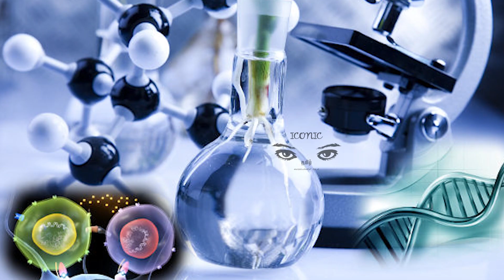பெரும் அச்சத்தில் பிரான்ஸ் உள்ளிட்ட ஐரோப்பிய நாடுகள்! பயோன்டெக் நிறுவனத்தின் அதிரடி அறிவிப்பு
பிரித்தானியாவில் உருமாற்றம் பெற்றுள்ள புதிய கொரோனா வைரஸ் காரணமாக பிரான்ஸ் உள்ளிட்ட ஐரோப்பிய நாடுகள் பெரும் அச்ச நிலையில் உள்ளன.

மரபியலை மாற்றி புதிய வைரஸாக உருமாற்றம் பெற்றுள்ள கொரோனா, விரைவாகவும் அதிக எண்ணிக்கையிலானவர்களை தாக்கும் வல்லமை கொண்டுள்ளமை கண்டுபிடிக்கப்பட்டுள்ளது. சமகாலத்தில் பெரும் அச்சுறுத்தலாக மாறியுள்ள கொரோனா வைரஸின் உலகம் ஸ்தம்பிதம் அடைந்துள்ள நிலையில், புதிய வைரஸின் தாக்கம் பெரும் ஆபத்தை ஏற்படுத்தும் என அச்சம் வெளியிடப்பட்டுள்ளது.